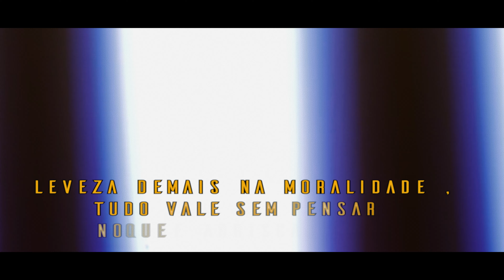Call L - 50 Batidas a Grama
Letra e interpretação ;
Call L & Kxmk

Produção executiva/Mix e Master;
Dafont Attic Estúdio

Alpha Studart
(Fonte de Imagem AI)